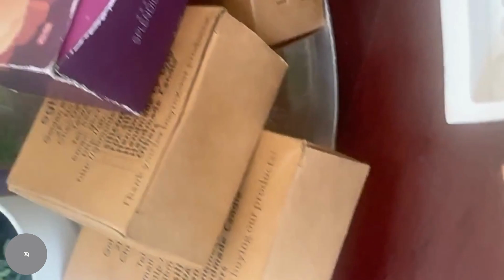Como hacer jabon glicerina con molde tres perritos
Disfruta y aprende este jabon de tres perritos de dos colores de glicerina.  CORRECCIN el molde es de hasta 6 onzas no 6 libras.  Clases presenciales en Santo Domingo y en Florida.  Escribeme por instagram elicury.  Comparte y aprende.  BENDICIONES.